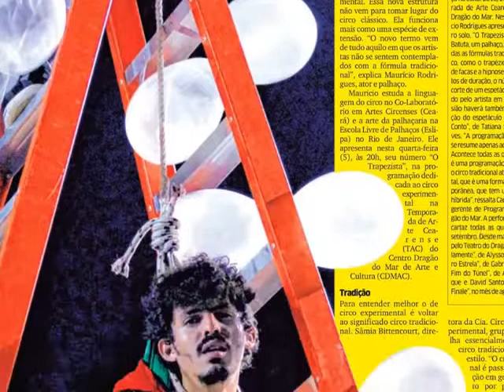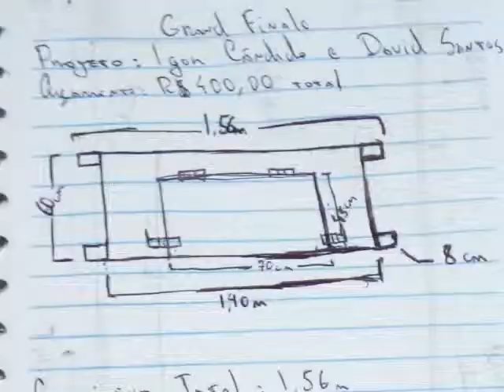GRAND FINALE - As 10 Graças - Apresentação de Proposta FIAC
Apresentação de proposta do espetáculo "Grand Finale" do Bando As 10 Graças de Bufonaria para inscrição no Festival Internacional de Artes Cênicas da Bahia / FIAC 2019.